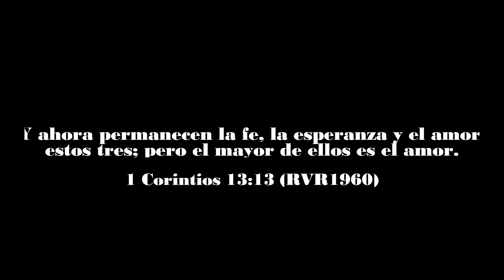❤️ 14 de Febrero en Cristo Vive.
Sin duda alguna Dios hace todo nuevo… Algunos de ellos estuvieron atrapados en las garras de la adicción y la desesperación 😵, otros sufrieron por el desamor 💔, pero gracias al amor de Dios han encontrado la redención y la transformación. 🕊️
Ahora tienen vidas nuevas y llenas de propósito como hijos de Dios.✨
Y hoy el Señor les ha dado la oportunidad de conocer y amar a una hija suya ❤️, porque solo Él hace todas las cosas nuevas.🙏🏻🙌🏼
Cristo Vive y transforma vidas

Canal oficial del Ministerio de la Casa de Rescate Cristo Vive donde encontrarás videos informativos, musicales, prédicas y más contenido que te ayudará y te brindará una palabra de vida.

Visita nuestras listas de reproducción creadas para la edificación de la familia

¿Quiénes somos?
Cristo Vive de México A. C. es una asociación civil que se enfoca en brindar ayuda a personas con problemas de adicciones y alcoholismo u otros problemas, ya sean espirituales o emocionales, tales como la rebeldía, el orgullo, la depresión, problemas familiares, problemas de identidad, etc.
Nos hemos dado cuenta de que la gente busca la solución en muchas partes, pero la única solución para poder cambiar de vida es Jesús, por lo cual nuestra base para que los adictos cambien es Jesucristo, por esta razón brindamos la ayuda gratuita y voluntariamente.
El programa de internamiento consta de tres meses, donde les brindamos tanto ayuda física como espiritual, totalmente gratuito.
El fundamento de esta casa de rescate es la Palabra de Dios, la cual renueva la mente de las personas.

¿Deseas más información?, Comunicate con nosotros
📲📞 OFICINA GENERAL: